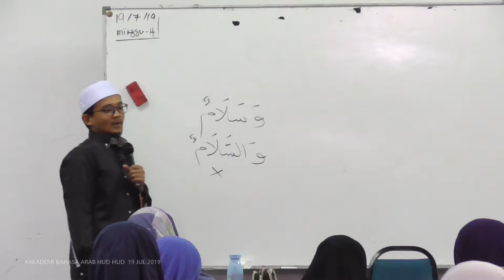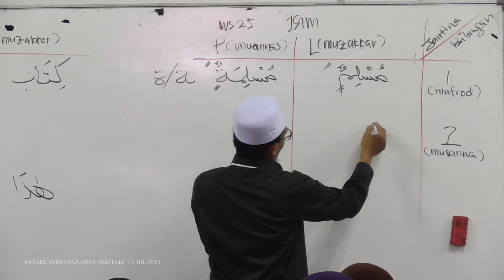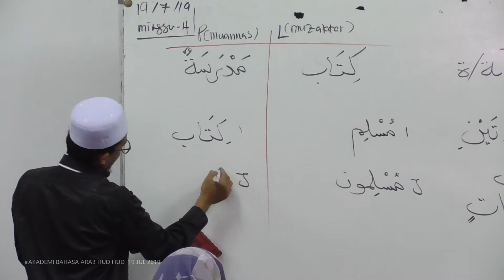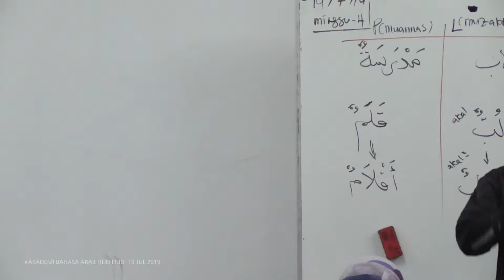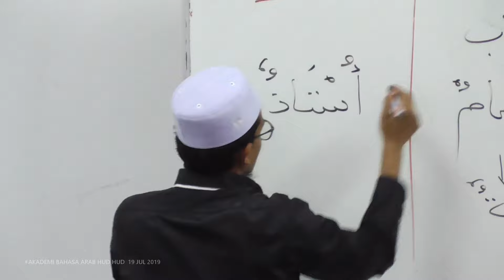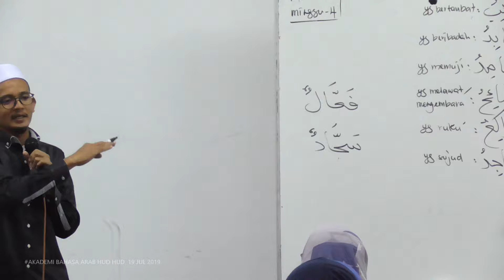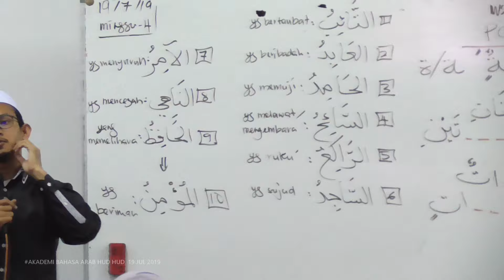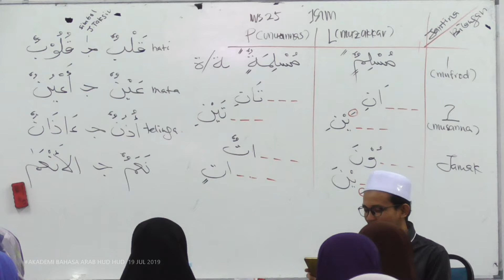4) Modul Asas - Bilangan & Jantina